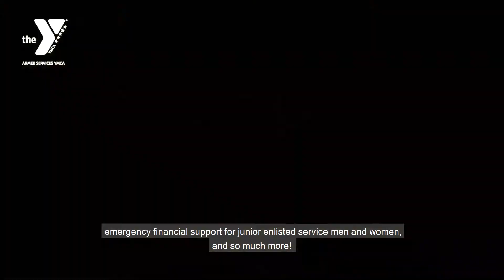Armed Services YMCA Hawai`i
The Armed Services YMCA (ASYMCA) has served military families in Hawai`i since 1917. Each year, ASYMCA Hawaii provides support for approximately 80,000 service members and their families from all six military branches through its three locations at Joint Base Pearl Harbor-Hickam, Wheeler Army Air Field, and Kaneohe Marine Corps Base.

The organization’s programs and services include early education for young keiki, youth development for older keiki, food aid and distribution for veterans and military families in needs, emergency financial aid for junior enlisted service men and women, and more!